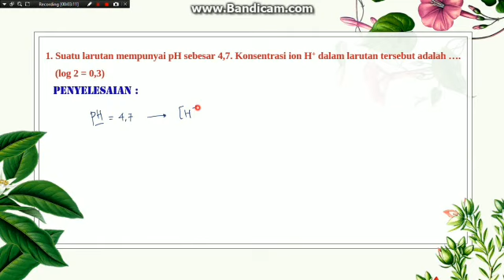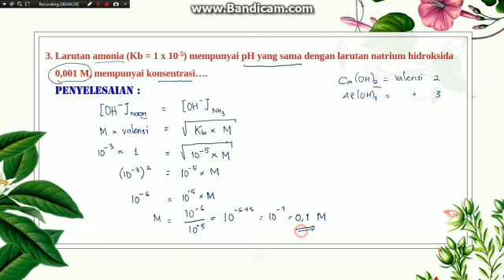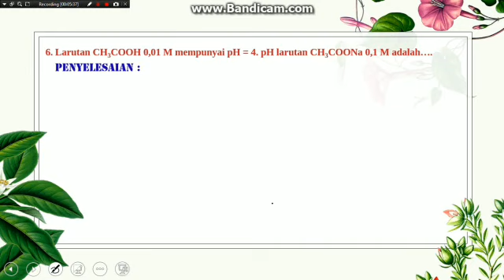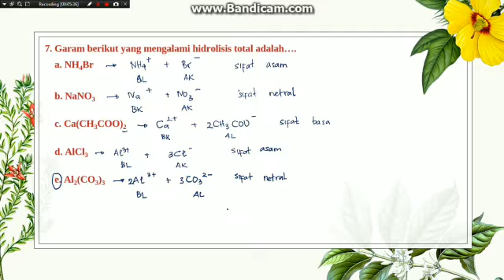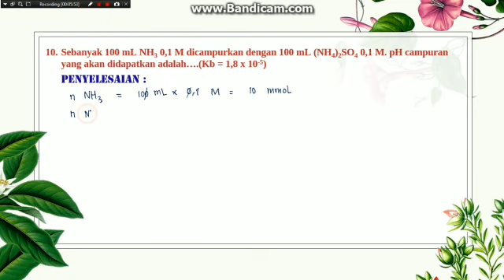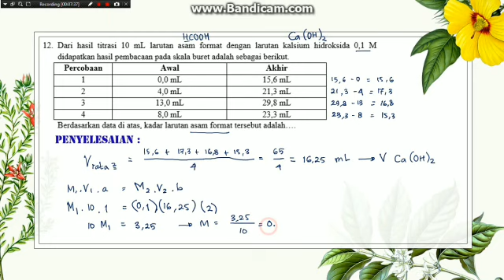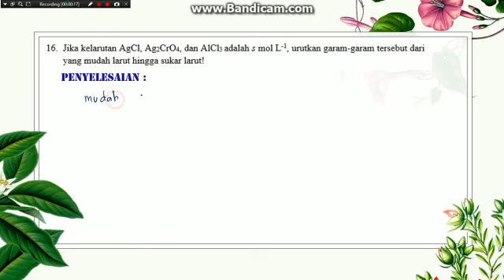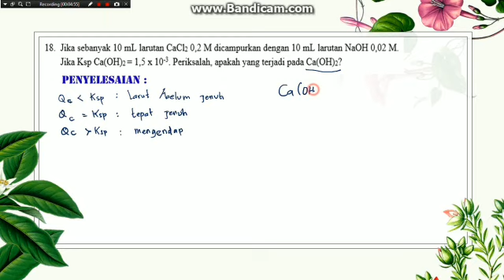Pembahasan Kisi Soal PAT Kimia TA 21/22